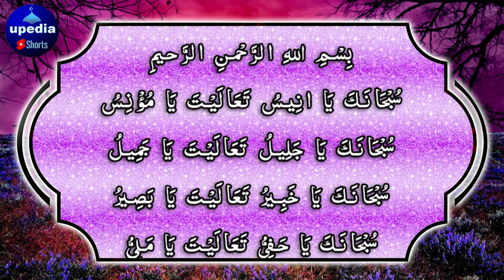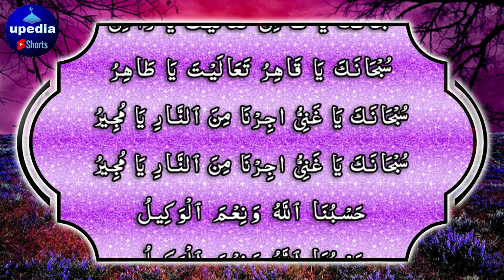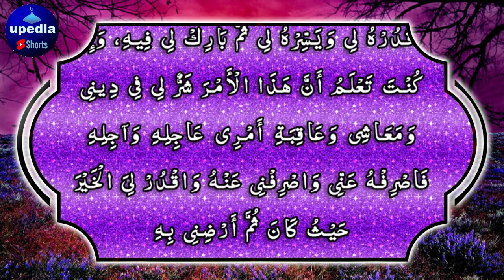Dino Mien Karor Pati Bany | دنوں میں کروڑ پتی بنیں | Jitna Suno Gy utni Hi Dola Poa Gi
Jitna Suno Gy utni Hi Dola Poa Gi InshaAllah

Dino Mien Karor Pati Bany | دنوں میں کروڑ پتی بنیں | Upedia Shorts